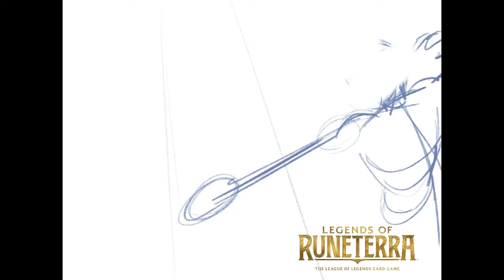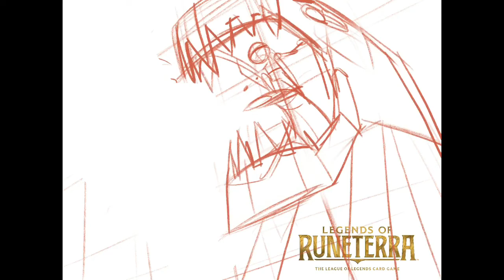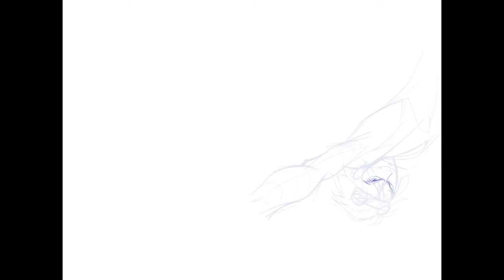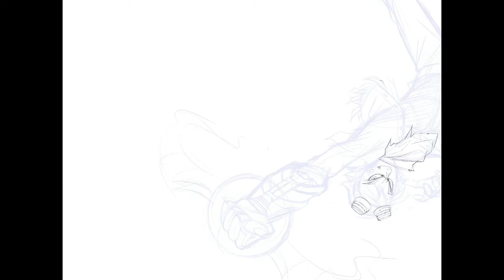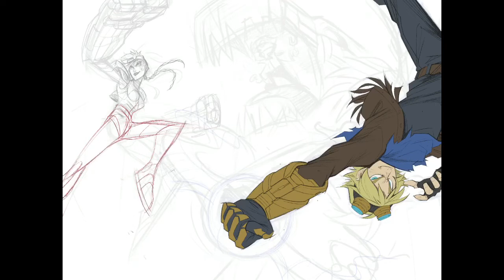Gadgeteers - Legends Of Runeterra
This was the second poster I created for Riotgames Legends Of Runeterra. Ezreal, Heimerdinger & Vi we’re my picks for it to change things up a bit!